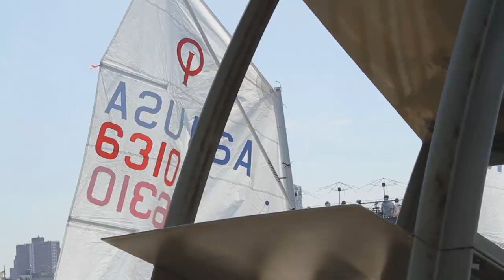Hudson River Community Sailing Boat Launch Teaser